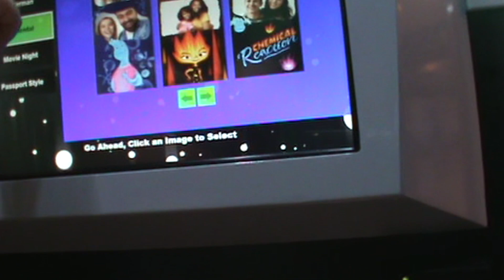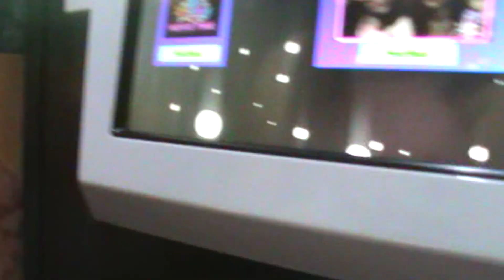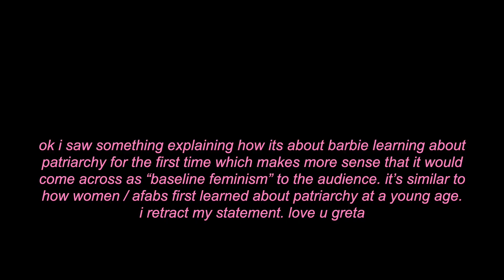grwm for the barbie movie :D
get dolled up with me (lol) for barbie opening weekend!
it was so fun to get ready and see this with my friend. not to be old but i love going to movie theaters (except when kids are shouting during the film which now seems to be all the time :p)

me :3
- pronouns: they/them